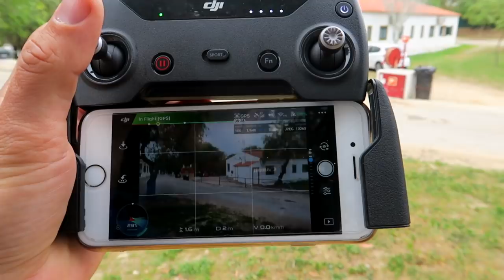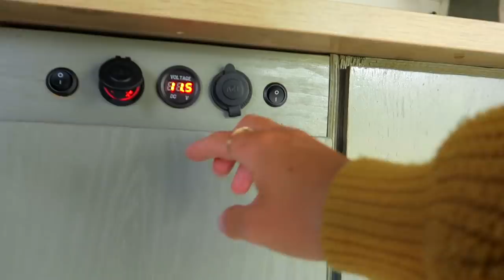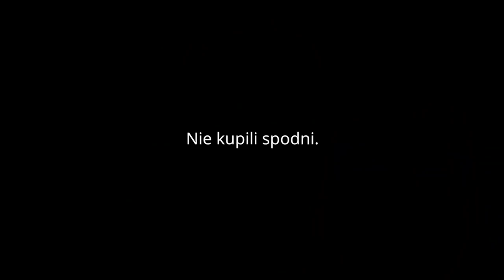RATUJEMY UTOPIONEGO DRONA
📣  Opis odcinka: Jak wiecie z poprzedniego odcinka nasz dron DJI wylądował w morzu. Wypięła się bateria i spadł do wody. Zgodnie z poleceniem osób, które miały podobne doświadczenia włożyłem go do ryżu na kilka dni. Czy pomogło? Zobaczcie sami w tym odcinku. Spokojnie, nie będzie tylko o dronie! WingXperiences zabrało nas na pożegnalne surfowanie - tym razem na dzikiej plaży z bardzo wysokimi falami! Oczywiście nie obeszło się bez przygód! Troszeczkę nasz van ucierpiał na tej wyprawie, ale jak to mówią, gdzie nie ma adrenaliny, nie ma zabawy!

🎥 Sprzęt jakim nagrywamy:
Canon G5X